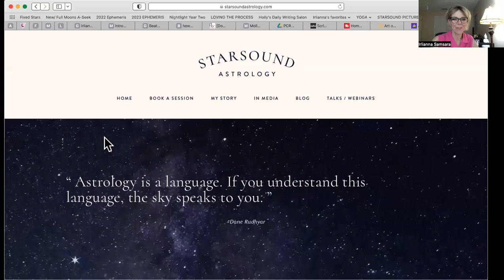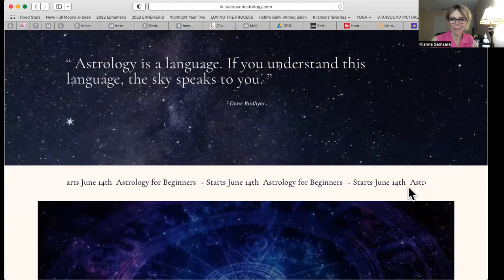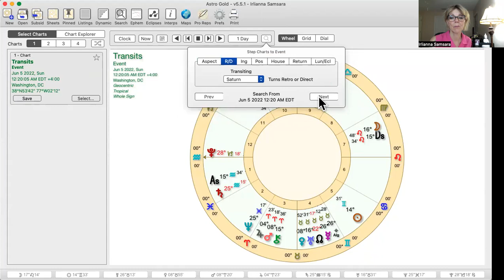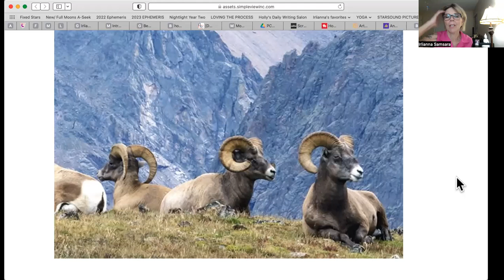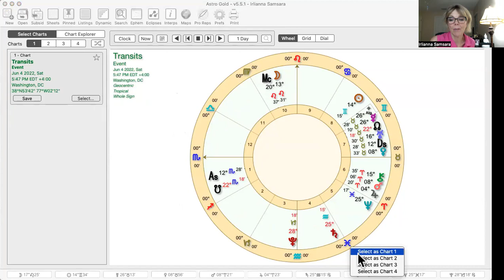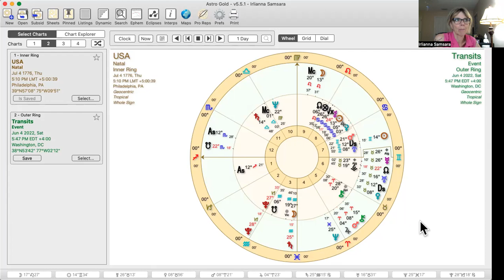Saturn Retrograde 2022: Finding Our Authentic Selves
Heyo everyone!

It's Episode 168 of StarSound Speaks.  We talk about how to get the most out of Saturn's Retrograde in Aquarius for the next five months.

✴️ ASTROLOGY FOR BEGINNERS STARTS JUNE 14th! ✴️

Oops!  Forgot to mention Saturn Rx through the signs.  Catch it on the next video, Episode 169!